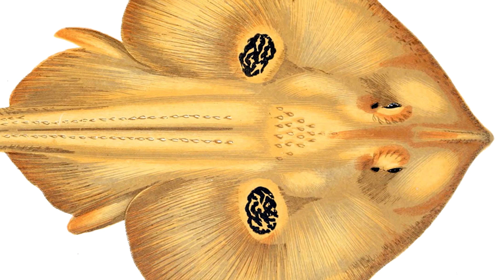12 Most OVERFISHED Species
Did you know you know that Tuna fish might dissapear?
From the Goliath grouper, to the Atlantic Halibut, these are 12 Most OVERFISHED species on Earth.

Sharks -- The big fish are harvested for their meat, fins, and for liver oil.  But its most sought after and valuable part is usually the fin, which is the prime ingredient used in shark fin soup.  Sharks are highly migratory creatures and can be found from the poles to the tropics and in waters in between.  But aside from Antarctica, there are no international limits imposed on harvesting the creatures.  It’s estimated that commercial fisheries kill more than 100-million sharks each year.  No surprise then, that shark populations have made a steep decline, with only 10% of their original populations said to remain.   Among the most critically endangered sharks are  the Angel Shark, found off tropical waters of South America, the Zebra Shark of the Indo-Pacific Ocean and, yes, even the Great White Shark … it’s considered vulnerable due to overfishing and hunting.

European Eel -- This animal is mostly found in the Baltic and Mediterranean Seas and the North Atlantic.  Their unique life cycle is a factor for being critically endangered.  Eels are born at sea, then live in freshwater streams located thousands of miles inland, until reaching sexual maturity at anywhere from 6 to 30 years of age .. at which time they return to the sea to reproduce.  Here’s the dilemma:  If their sea route is blocked, they return to freshwater and can live for 50 years.  If they manage to return to saltwater and spawn … they’ll die.  Because of that, most eels caught at sea are juveniles that haven’t had a chance to reproduce … resulting in catastrophic overfishing.

Chilean Sea Bass -  It’s also called the Patagonian toothfish, this is one of the most sought-after fish in the world … even though it’s not really a bass and it’s not always found in Chilean waters .. it’s often caught in ocean waters around antarctica.  Demand for this fish exploded during the 1990s, and has maintained its popularity as a star seafood attraction after being endorsed by celebrity chefs like Gordon Ramsay.  But all that fame comes with a hefty cost:  the fish could possibly go extinct within five years unless people lose their appetite for the Sea bass.  Like many species on this list, the Sea Bass suffers from slow growth, not reaching maturity until at least 10 years of age.  With fewer offspring, the species is extremely vulnerable to overfishing.   Still have a taste for Sea Bass?

Maltese Ray -- Also called a Maltese Ray, it once populated the Mediterranean Sea.  Today, it’s limited to the Strait of Sicily, a channel running 90 miles between Tunisia and Italy. Not a lot is known about this species … but it’s known to mature late and produces few offspring.  The Maltese Ray suffers from being taken as bycatch by commercial fishing vessels harvesting other species.  The unwanted Rays are tossed back to the water, often dying or dead.  It’s rated critically endangered by by the IUCN, due to the animal’s decreasing numbers, and slow government response to save it.

Goliath Grouper -- They’re rated as critically endangered and the US has banned the harvest of this species since 1990.  As their name implies, they’re large fish, sometimes growing up to 8 feet long and weighing nearly 800 pounds. Reasons for its population decline include producing relatively few offspring because the fish only reproduces for a short time period … And juveniles accidentally become the bycatch of other fishing operations … ‘Bycatch’ occurs when fish or other marine creatures are caught during the commercial fishing of a different species.  Remaining fish are often targeted during spawning time hook-and-line fishing boats.  The Grouper lives in areas of the eastern Pacific Ocean, and the Atlantic.

Atlantic Bluefin Tuna  -- Commercial demand for the Bluefin Tuna has led to severe overfishing … medium and large-sized individuals are heavily targeted by the raw fish market of Japan in particular, where they’re used in sushi and sashimi (suh-shee-mee).  The largest species of tuna, the Atlantic Bluefin can weigh up to 1500 pounds and reach lengths up to 15 feet. They’re native to the eastern and western Atlantic Ocean in addition to the Mediterranean Sea.  They were once found in the Black Sea as well, but they’ve gone extinct there.  Since the 1970s, the Atlantic population has decreased by almost 90%, and populations in the North Atlantic are close to commercial extinction.  Did you know that in 2013 a single BlueFin Tuna sold for a record 1.7 million!  Don’t know if it was an Atlantic Blue Fin … but that’s some expensive fish food!